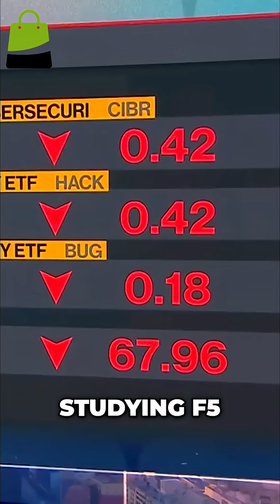Cybersecurity Threat: Nation-State Hackers Target F5 Devices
A state-backed hacking group has breached F5, a system used by Fortune 50 companies and the US federal government. This gives China access to critical vulnerabilities, posing a major cybersecurity threat. What capabilities could they now possess?